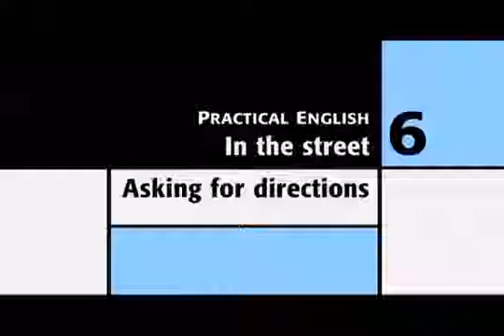New English file Unit 6 Practical English. In the street